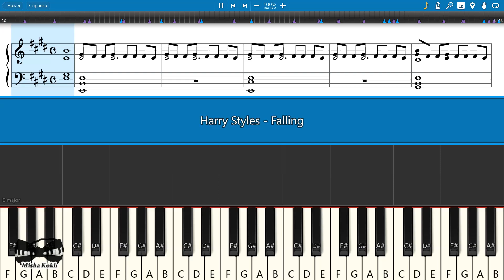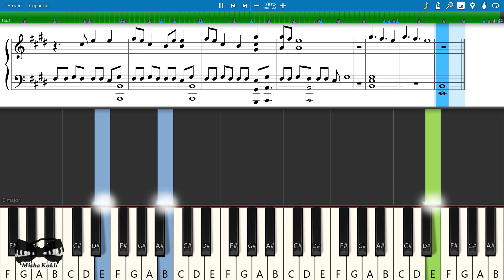Harry Styles - Falling [Piano Tutorial | Sheets | MIDI] Synthesia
How To Play Harry Styles - Falling [Piano Tutorial | Sheets | MIDI] Synthesia